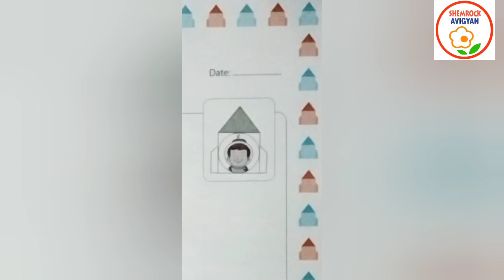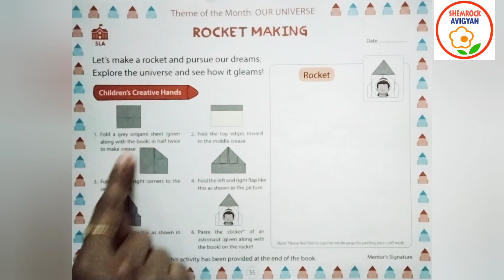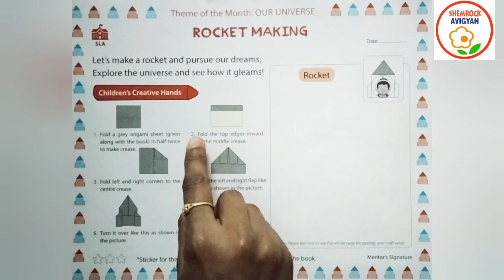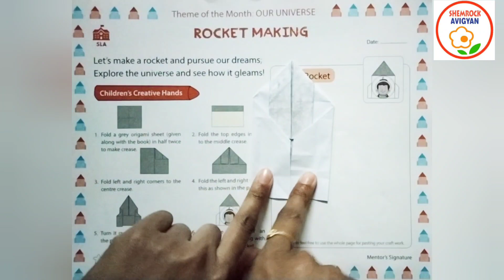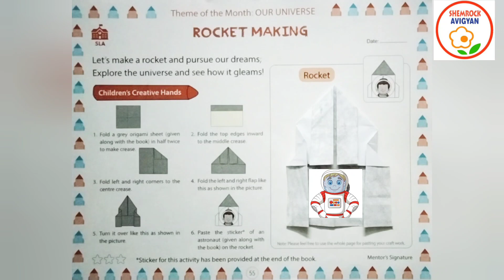ShemLessons (ShemCreative Hands-55)